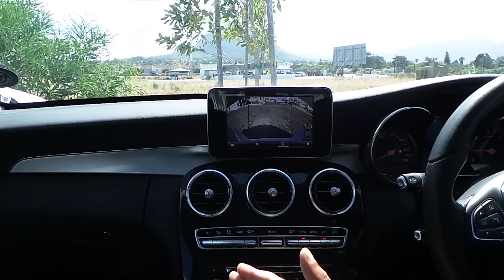Mercedes Tricks: Reverse Camera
Is your Mercedes-Benz equipped with a Reverse Camera? Watch our Product Expert Logan Patience demonstrate how to safely pull out of a parking using it's Wide Angle Lens.

Mercedes-Benz. The best or nothing.